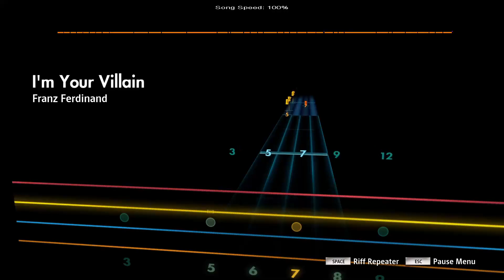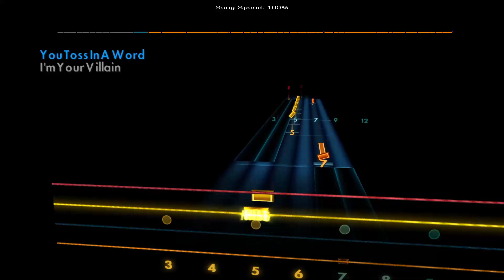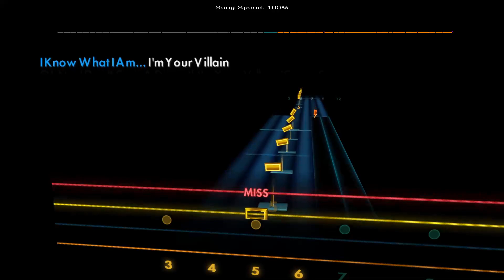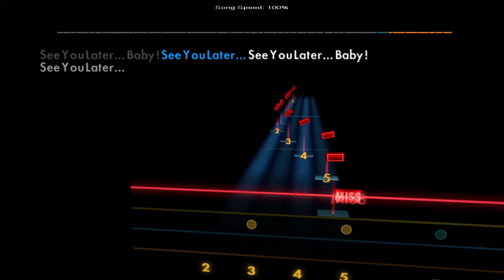I'm Your Villain - Franz Ferdinand [Bass - E A D G] Rocksmith 2014